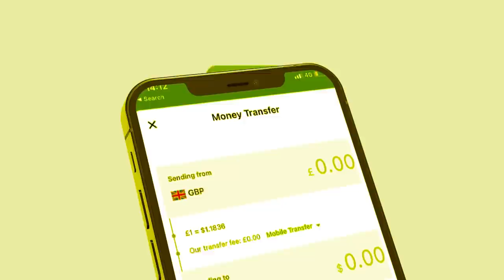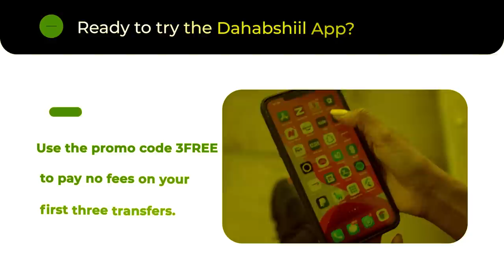Xog Dagaaalka Mucaaradka Somaliland Abaabulayo maxaad kala Socotaa? Huwanta Laascanood iyo Jabhada?